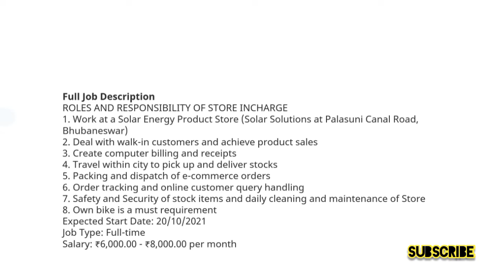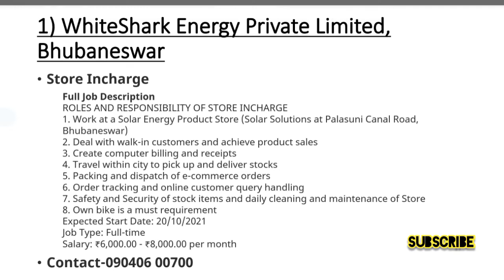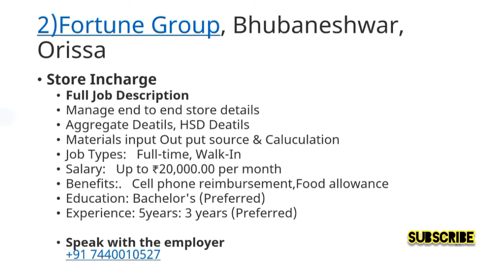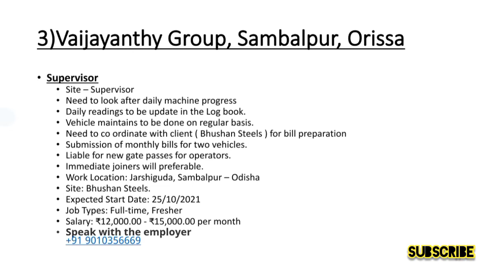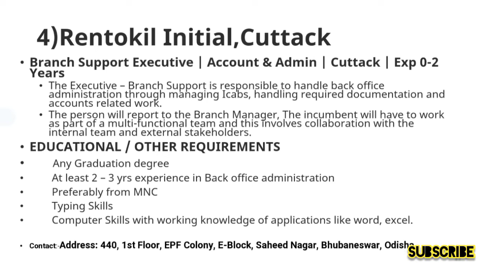Manager Jobs- Part 1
Dear Friends,
In jobhuntergroup you will get job alerts over odisha now. Soon will get over India. Its free platform for candidates placement. No Registration fees. We have a mission to Unemployment eradication.

Join hands to help our youth friends to get placed to dream to reach.

Declaration- Jobhuntergroup is not part of any financial involvement for providing job. It is a free platform to help job aspirants. If found any financial charge from any company from video,  it is the matter of coincident. Action taken to delete video after confirmation.